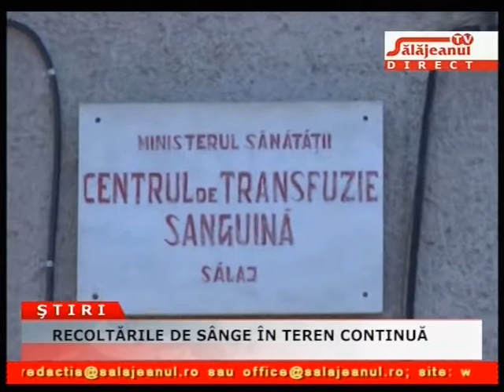RECOLTARILE DE SANGE IN TEREN CONTINUA